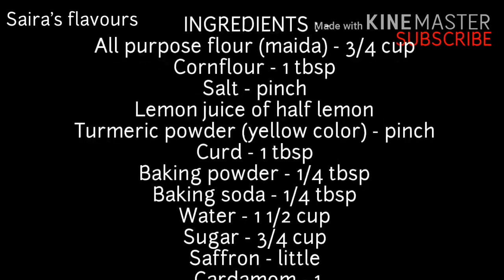Instant jilebi/yellow jilebi/saira's flavours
Ingredients:
Sugar syrup:
Sugar-3/4cup
Water-3/4cup
Cardamom-1
Saffron

Maida-3/4cup
Salt-pinch
Cornflour-1tbs
Baking soda-1/4tsp
Baking powder-1/4tsp
Turmeric powder-pinch
Curd-2tbs
Water-3/4cup